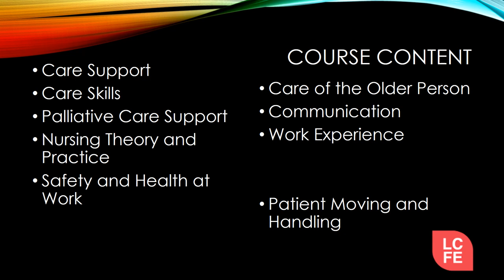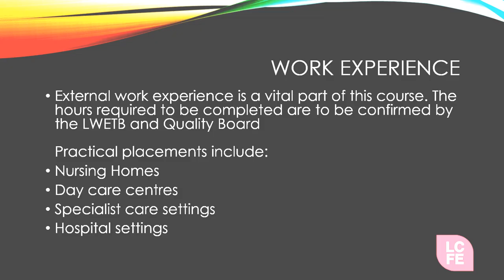QQI Level 5 Healthcare Course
A short video about our fantastic Healthcare Course in Longford College of Further Education